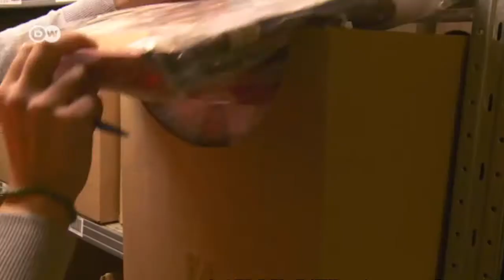Alemania y el negocio del carnaval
En épocas previas al carnaval se incrementa la actividad comercial de Maskworld. Esta empresa con sede en Berlín se ha especializado en producir y distribuir artículos de carnaval como disfraces, máscaras y demás accesorios. Su negocio va viento en popa.